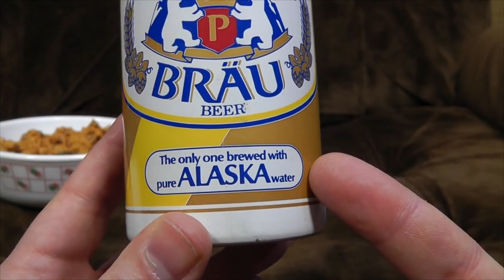Ashens Threatens You Over Prinz Brau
THERE WILL BE TROUBLE.